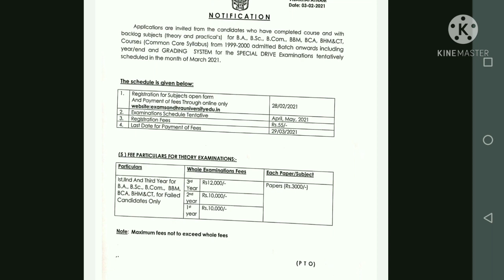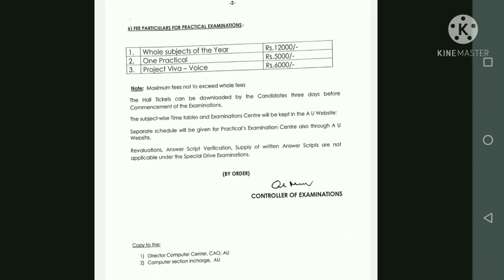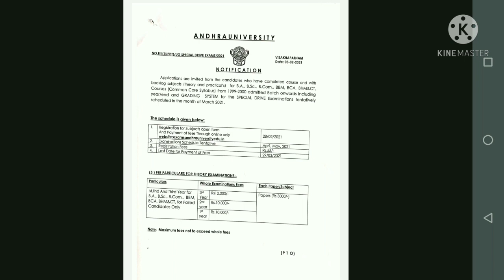Andhra University Degree special drive examination notification 2021|AU latest